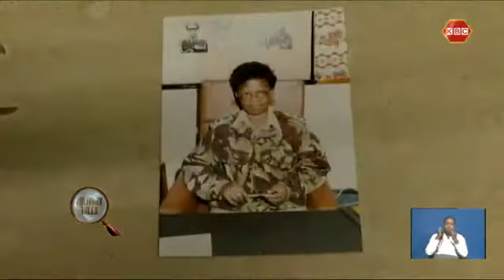Military tales | The story of Lieutenant Col. Martha Waithaka